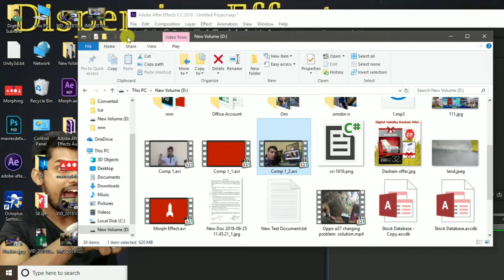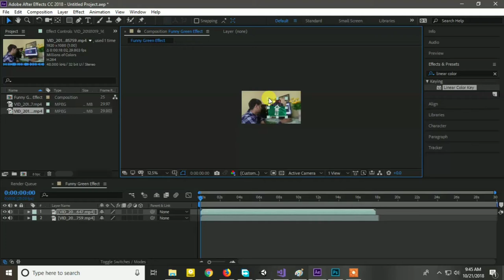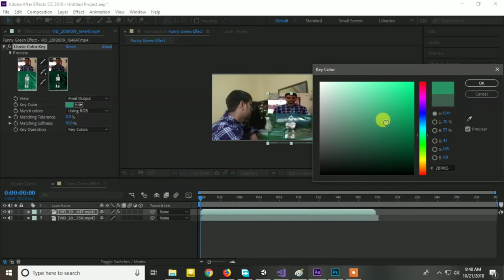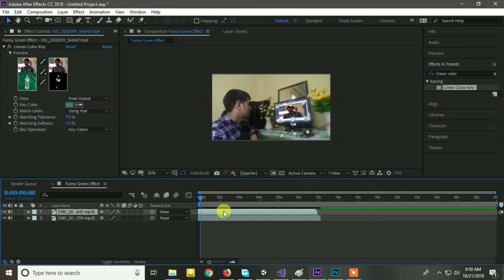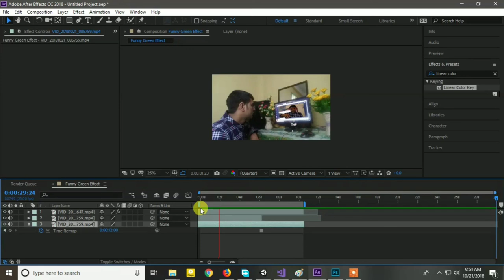Green Background Effect - 2019 Adobe After Effect !! by Code Flow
In this video we will learn to change background of video.